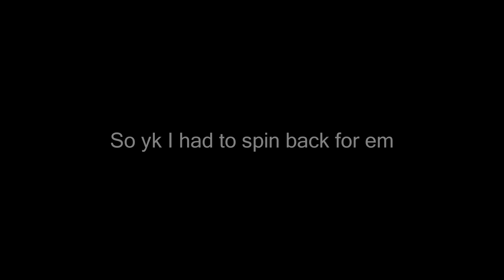"AQUA WE NEED HELP"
aqua in a public server

tags are under